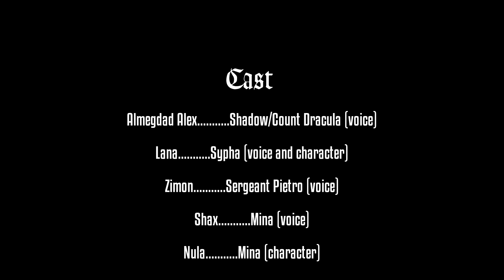Exordium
School project based on Castlevania: Symphony of the Night.